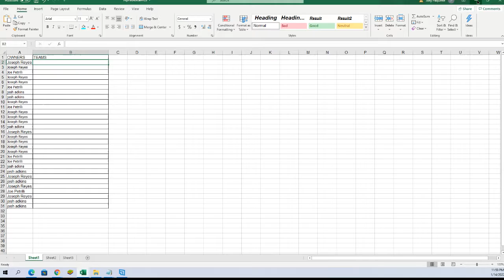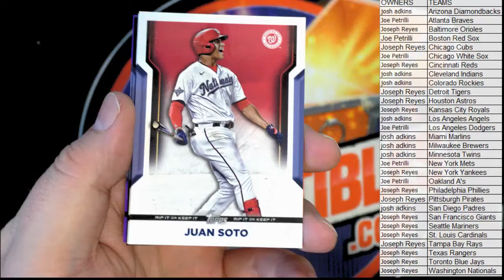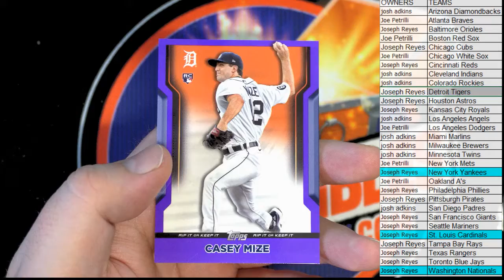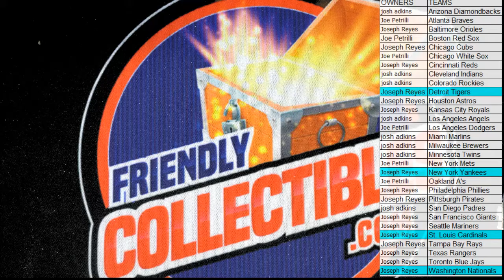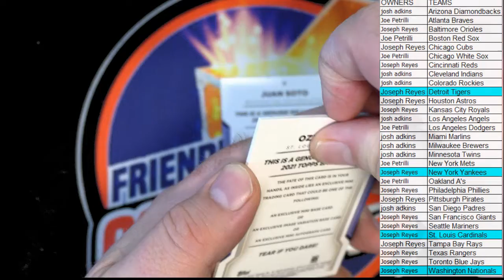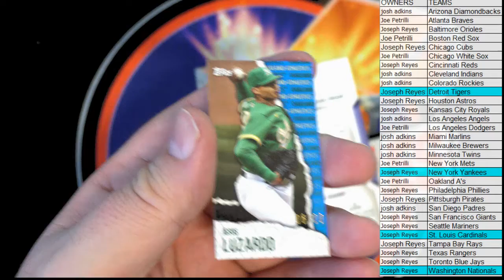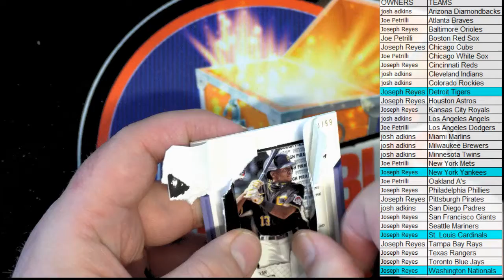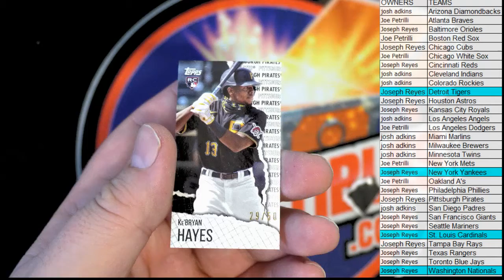2021 Topps Rip Baseball Box ID 21TOPPSRIP117